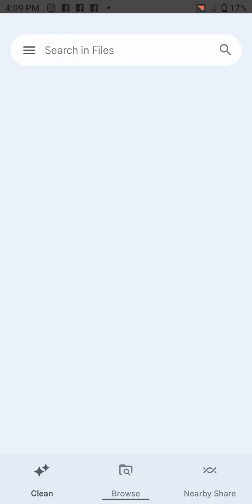Subway Surfers Cairo 2023 📢🏆